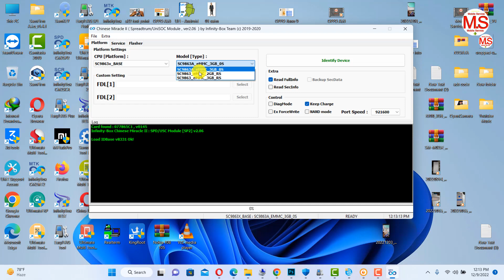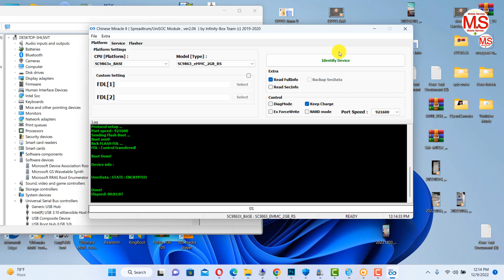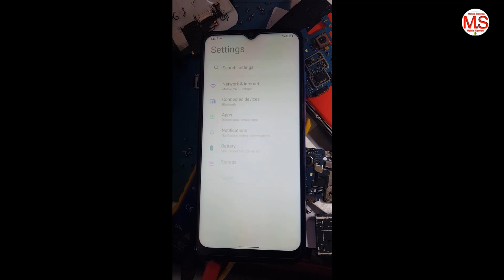Symphony i85 FRP Remove With CM2